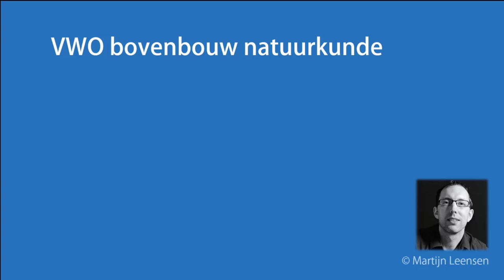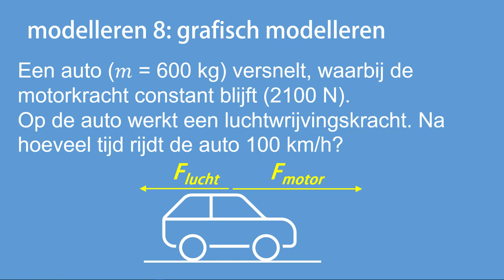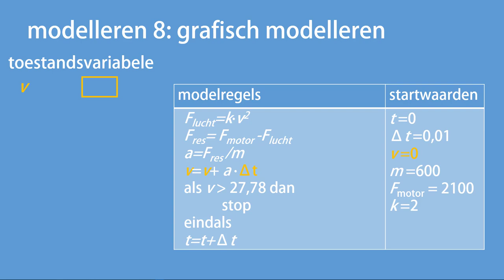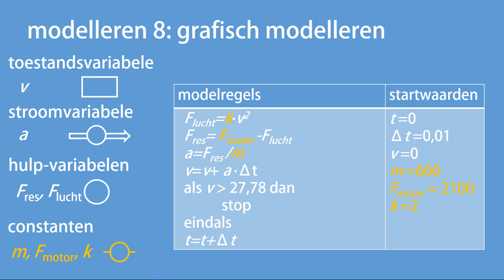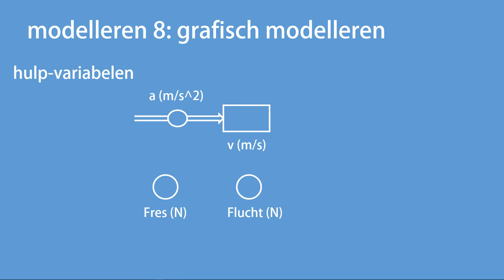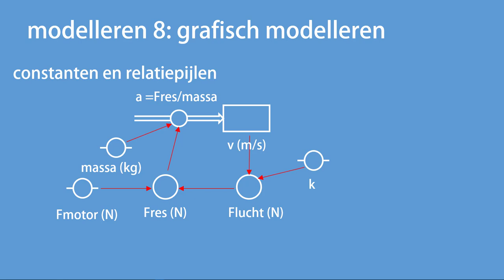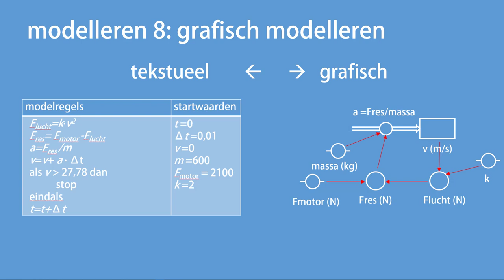Modelleren 8: grafisch modelleren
Dit achtste deel van de serie over numeriek modelleren gaat over grafisch modelleren.